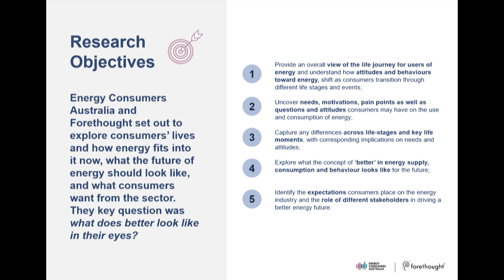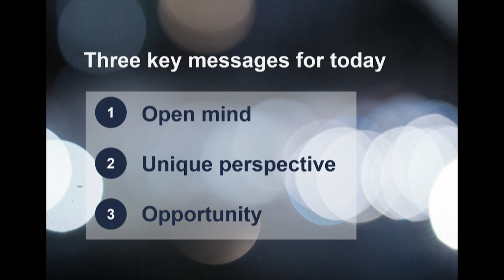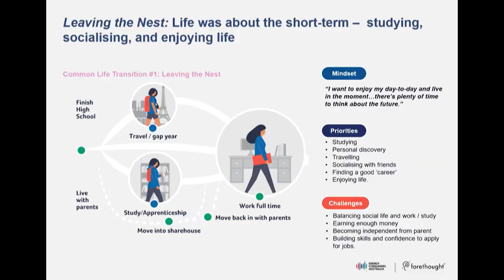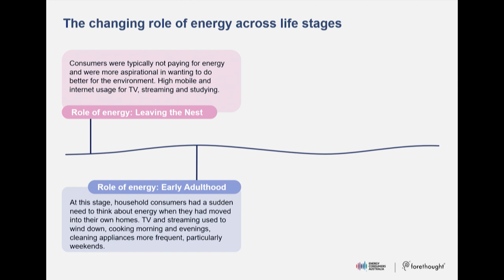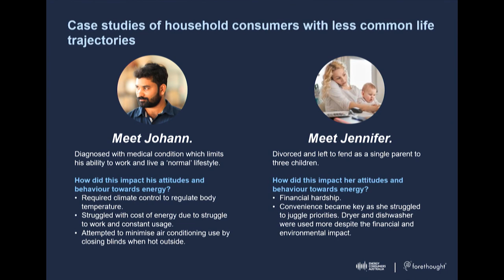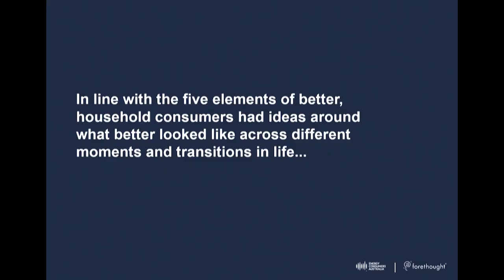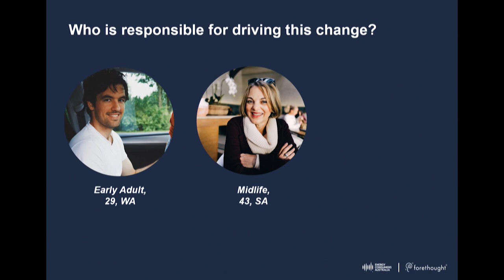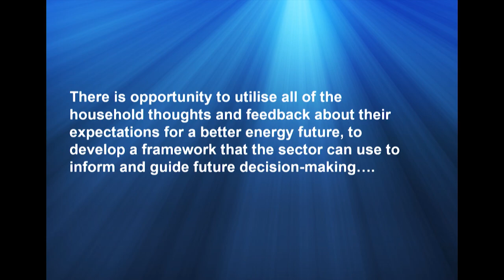Dr Jelena Dodic - Forethought — Households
This presentation was recorded at Foresighting Forum 2020 in Sydney on 19 Feburary 2020.